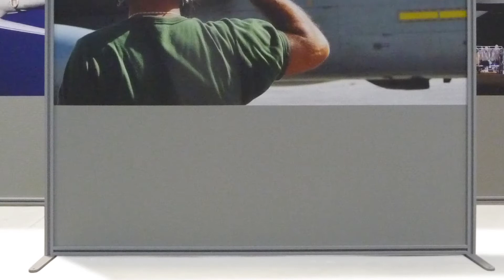#32 - Pannelli divisori MACRO | Clipper System S.r.l. - Italia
Pannelli divisori linea MACRO. Il pannello divisorio più versatile grazie al solido profilo in alluminio che permette di ospitare qualsiasi tipo di pannellatura, dal policarbonato al laminato, fino ai pannelli acustici più spessi, rendendo il pannello ideale per qualsiasi ambiente, dall'ufficio all'industria, anche grazie alla  vasta gamma di accessori.

La Clipper System S.r.l. produce  schermi e pannelli divisori su ruote, separè, paraventi e pareti divisorie.

00:00 Pannelli divisori linea MACRO
01:24 Pareti divisorie smontabili con pannelli MACRO